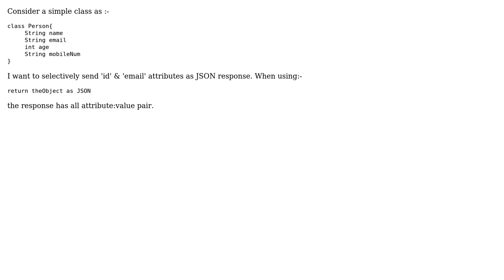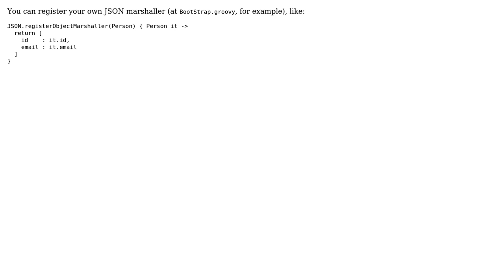JSON converter in Grails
With thanks & praise to God, and with thanks to the many people who have made this project possible! | Content (except music & images) licensed under CC BY-SA | Music | Images & others | With thanks to user Kumar Sambhav user Igor Artamonov and the Stack Exchange Network Trademarks are property of their respective owners. You are responsible for your own actions.